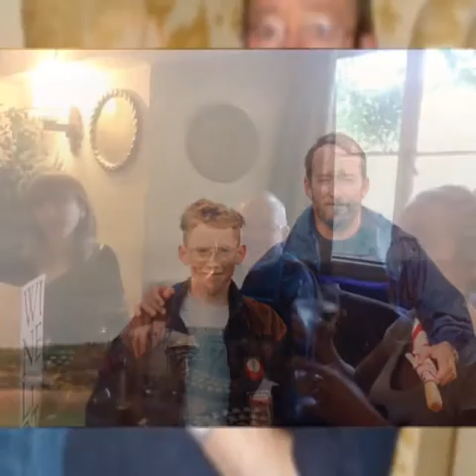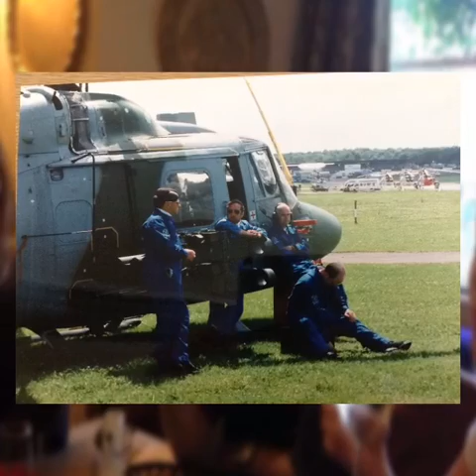24 September 2015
Ali Drake Rip